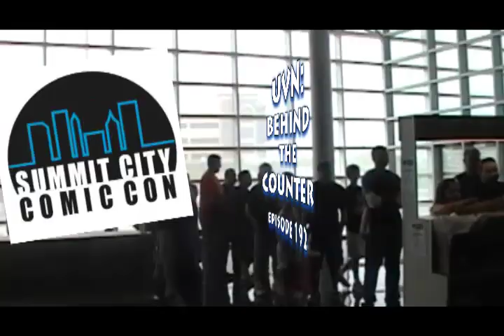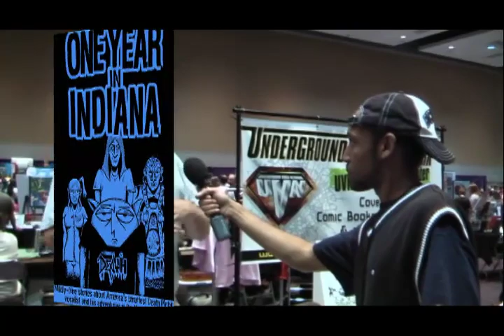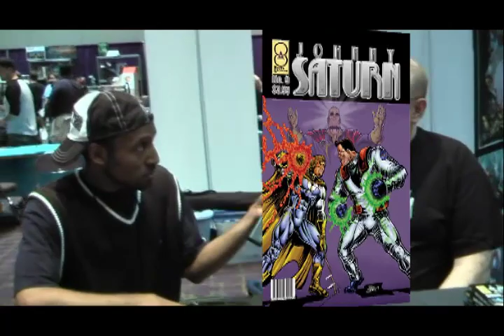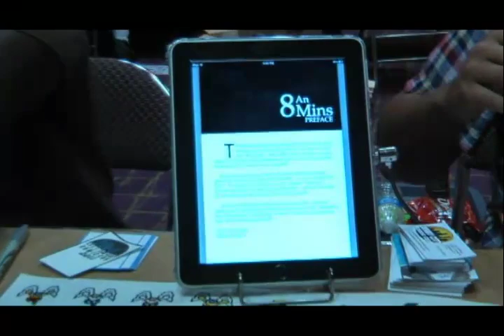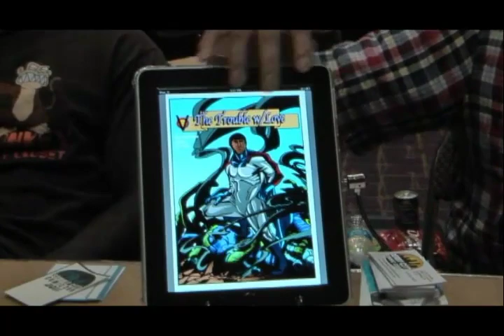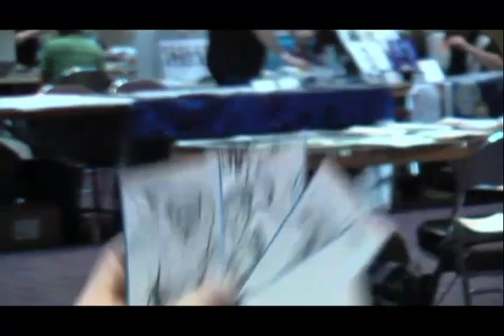UVN: Behind the Counter 192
Coverage from Summit City Comic Con 2011

With

Dean Stahl
Justin Heins
Ryan Tackett
Shawn Pryor
Kurt Davis
Matt Gross
Terry Huddleston?
Jacob Newell
Kyle Gnepper
Marc Alan Fisherman
Matt Wright
Courtney Hahn
Emily Fitch
Christopher Arnet
Aaron Minier
Blandon Peat
Sterling Clark
Scott Story
Victor Dandridge Jr.
Ren McKinzie
Katie Cook
Mike Schwartz